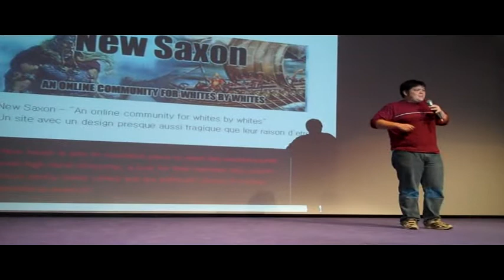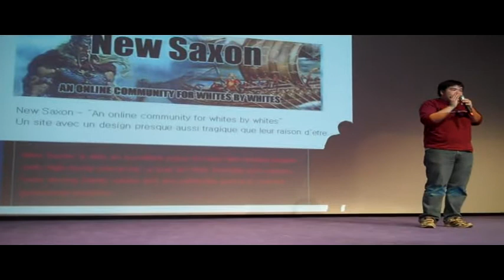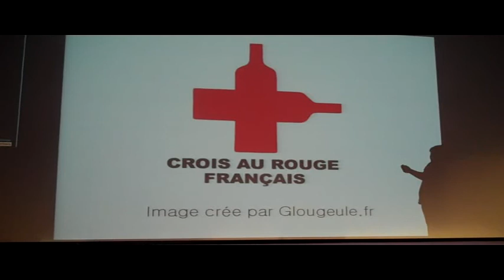Paris Web 2010 - Ryan O'Connell parle de l'integration via l'Internet en France Rurale 2/2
Ryan O'Connell, vigneron et orateur sur la conference ParisWeb 2010 se compare a Russell Crowe et parle a propos de l'integration via l'Internet dans la France rurale.